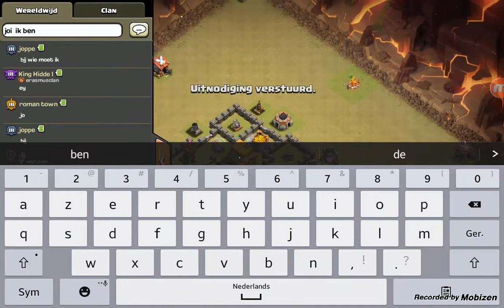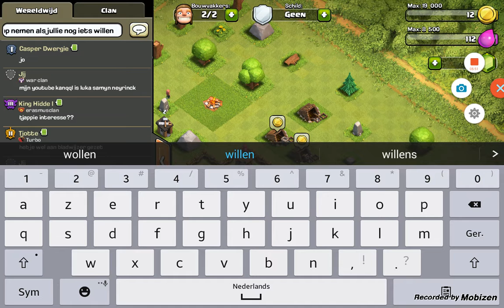Clas of clans deel 2 / lekker schatten